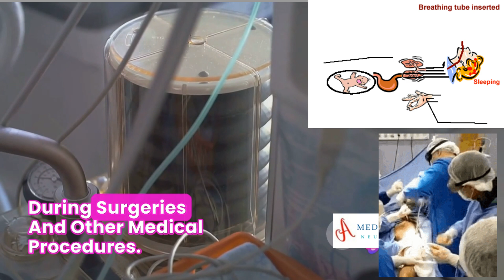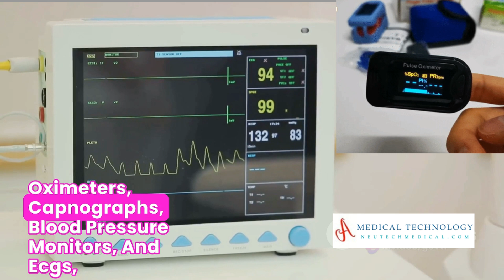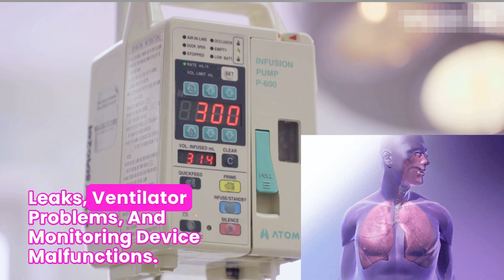Anesthersia Machine how to work | Anesthersia Workstation Troubleshooting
Welcome to the anesthesia machines workshop! In this video, we delve deep into the working principles, operation, and troubleshooting of these vital medical devices. 🌐

Anesthesia Machine, How to Work, Working Principles, Troubleshooting
Medical Technology, Anesthesia Explained, Operating Room, Healthcare
Surgical Procedures, Patient Safety, Anesthesia Basics, Troubleshooting Tips
Anesthesia Equipment, Healthcare Innovation, Medical Devices, Operation Room Insights
Anesthesia Tutorial, Medical Insights, Anesthesia Technology, Health Education
Operating Room Technology, Healthcare Procedures, Surgery Insights, Anesthesia Secrets
Medical Training, Anesthesia Mastery, Healthcare Solutions, Troubleshoot Guide
Anesthesia Systems, Surgical Room, Medical Practices, Anesthesia Techniques
Healthcare Professionals, Anesthesia Overview, Surgical Technology, Medical Learning
Anesthesia Education, Medical Breakthroughs, Anesthesia Experts, Surgery Guidance